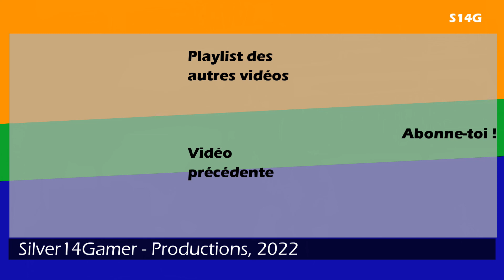S14G FAQ N'1 - Jeudi 1er Septembre 2022 : des questions posées par ma communauté sur Discord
Musique de fond : Joakim Karud - Lowrider

Description

Heyo salut, c'est Silver14Gamer.

Silver14Gamer